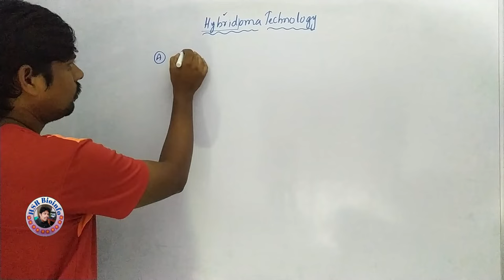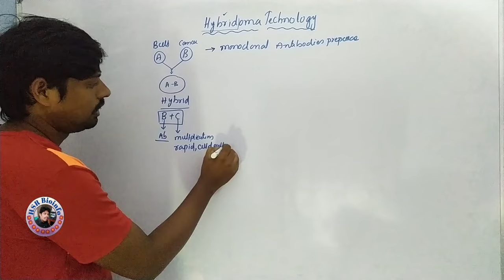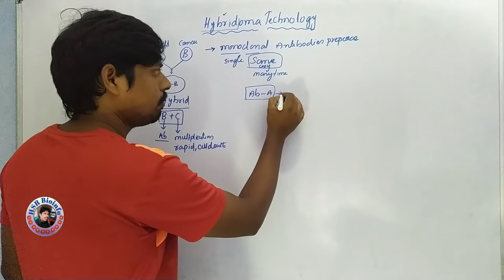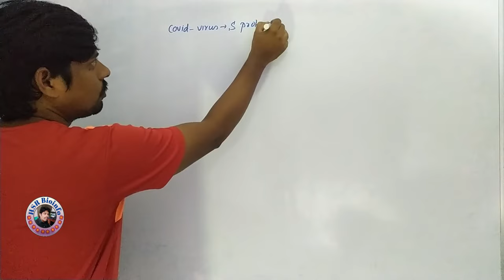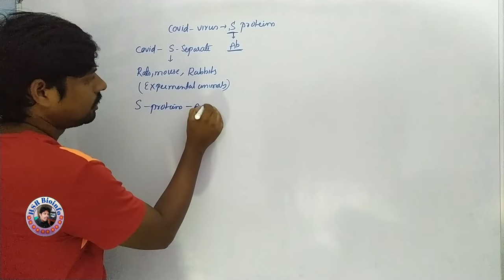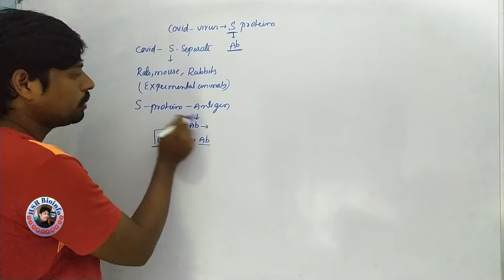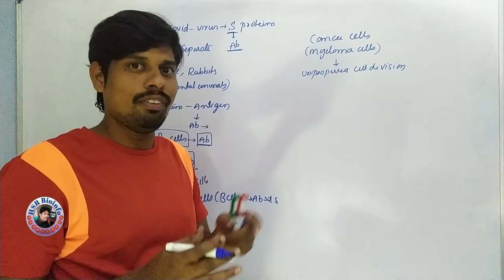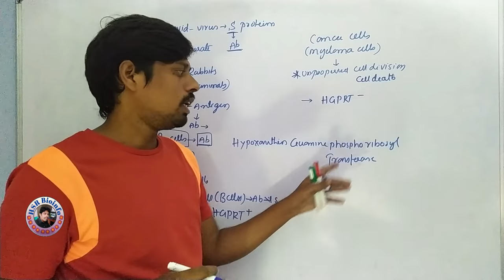Hybridoma Technology : Monoclonal Antibodies-1 | BSc Zoology | HSR Bioinfo